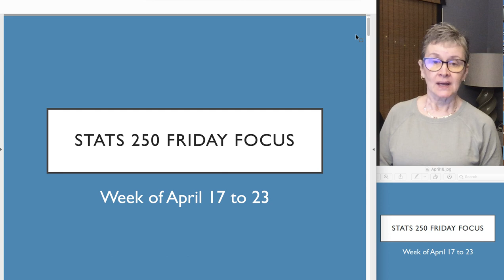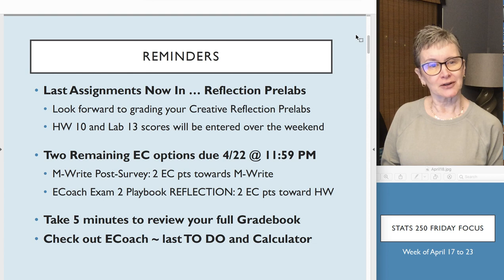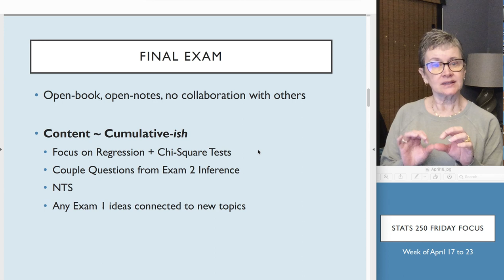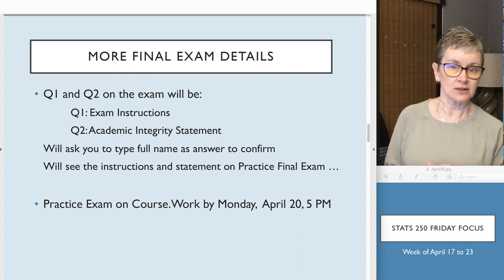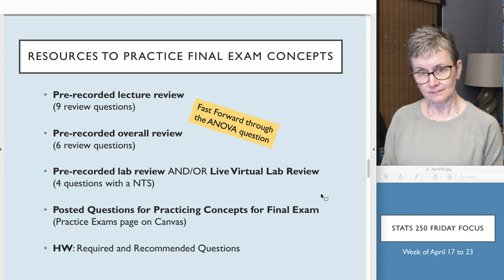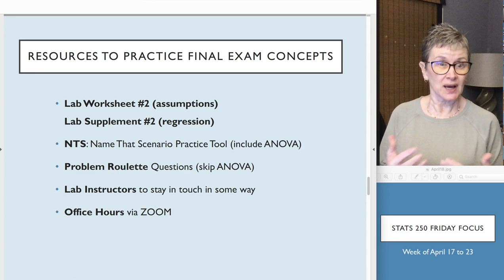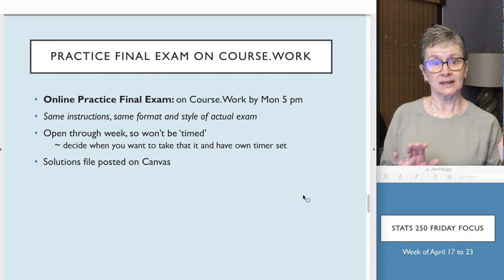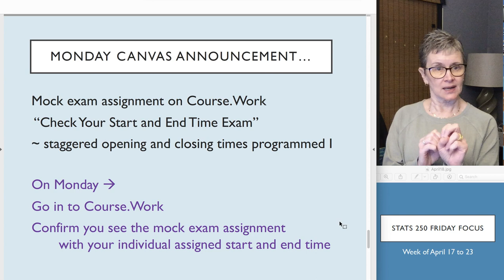Friday Focus for April 17-23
Friday Focus Video for our Last Week of April 17 - 23